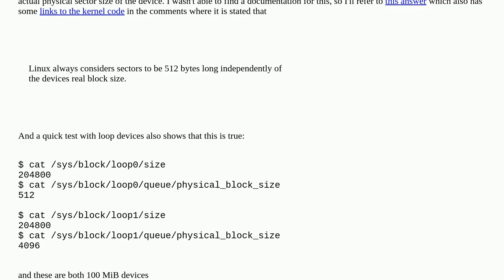Unix: How does lsblk obtain sector size?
How does lsblk obtain sector size?

A special thanks goes out to the awesome community

  lsblk